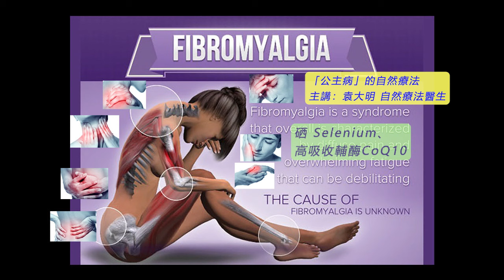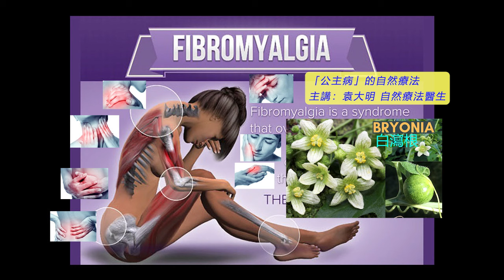《自然療法與你》- EP670 - 「公主病」的自然療法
今集袁醫生和 Della 同大家分享如何使用自然療法處理「公主病」（又名纖維肌痛 fibromyalgia）。
【處理「公主病」纖維肌痛的天然工具】
有機黑糖蜜（含豐富鈣質及鎂質）：
【處理「公主病」纖維肌痛的同類療劑】
黑升麻 Cimicifuga Racemosa 30C：